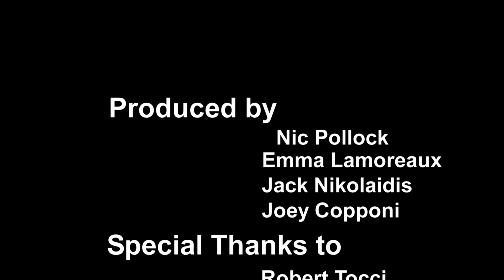Kanye West/Stromae Remix Music Video - Keene State College Prod. I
A video that a group and I did for my first semester in Film Production 1 at Keene State College. Hope you like it!!

Executive Producer- Lance Levesque
Producer- Rebecca Connolly
Special thanks to- Andrew DiCristina